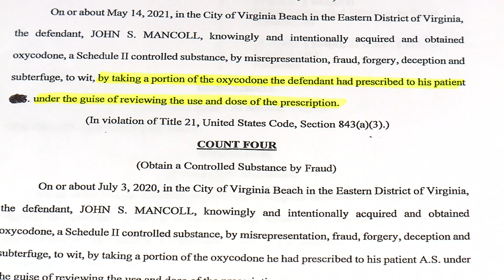Well-known VB plastic surgeon faces federal charges involving his business